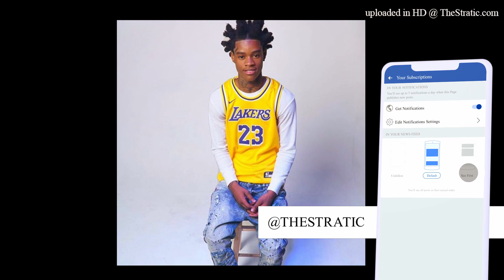*Free*(Piano) Julio Foolio x Kuttem Reese x Spotemgottem Type Beat - Sight | Prod. Stratic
Produced by Stratic x NileWaves

A beat inspired by  Rico Cartel/ Y&R Mookey / Foolio / 438 Tok / Hotboii